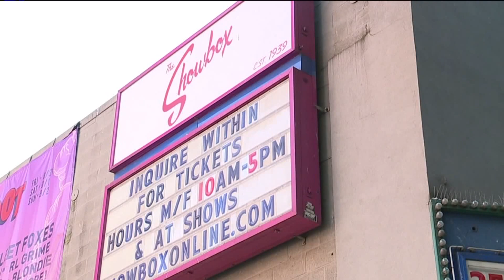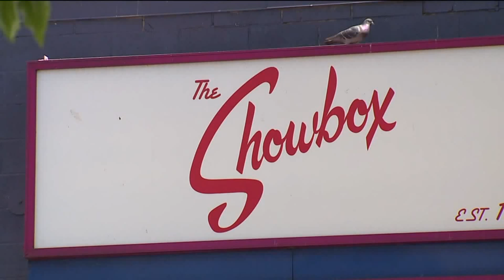Potential buyers emerge for Showbox in Seattle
Historic Seattle and Seattle Theater Group (STG) announced that they have partnered to try and purchase the Showbox. In a press release, both organizations said they made a formal offer in October.